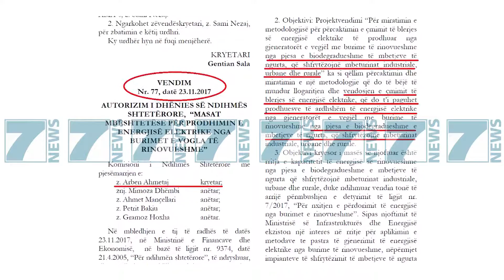PD AKUZON QEVERINE SE VENDOSI TAKSEN E PLEHRAVE - News, Lajme - Kanali 9